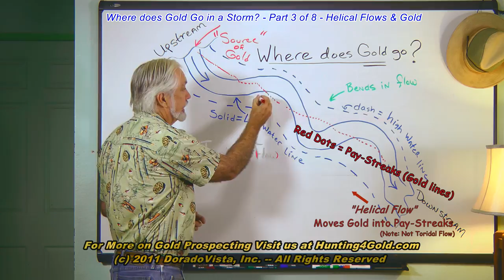Rowdy, the gold sniffing dog, finds gold nugget... or a rock?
thinks he's found a nugget on the bottom of the creek just off a gravel bar. Funny gold mining partner, never ceases to have fun while looking for gold. (he actually has a thing for retrieving submerged rocks - watch his action starting at 00:10)